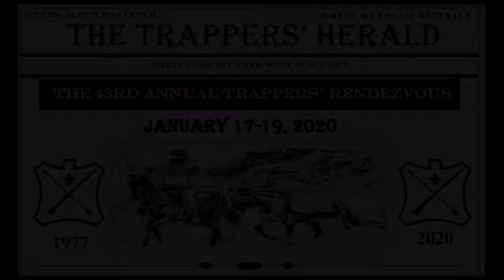Trappers Rendezvous 2020